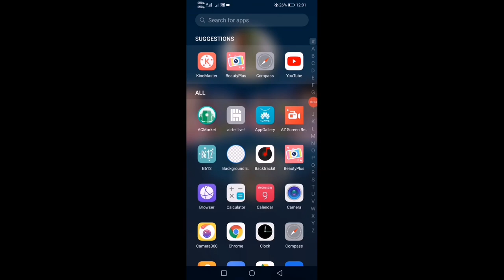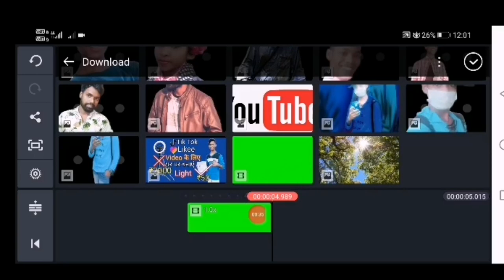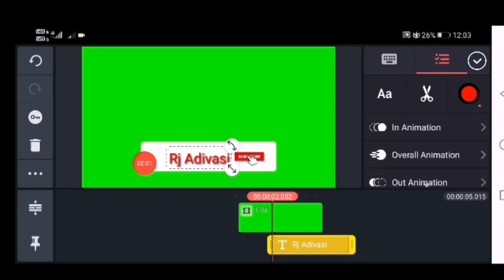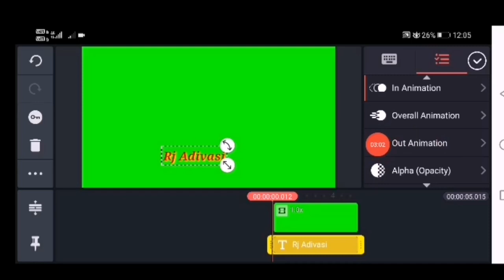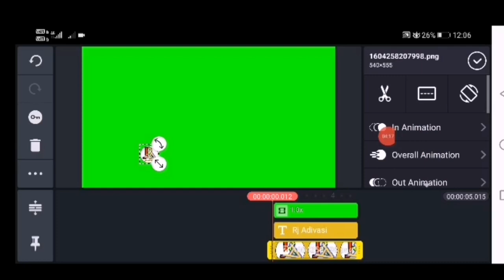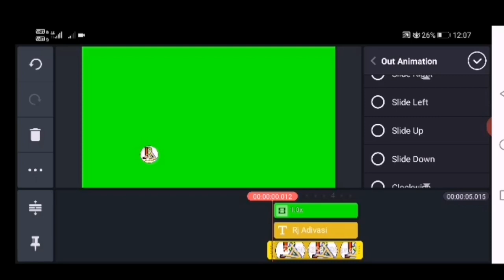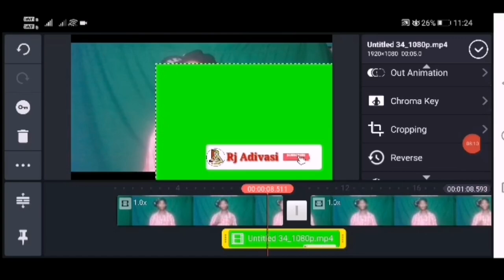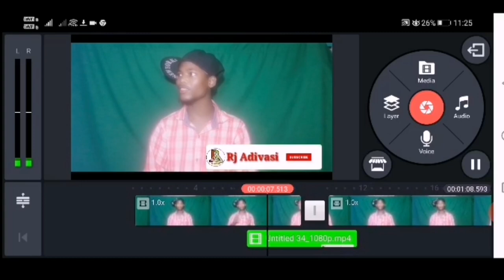How to make subscribe bell intro animation in android ||subscribe button animation kaise banaye?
Hello friends e video me moy raur manke bataho

Your Quarries:

How to make bell intro
 Intro
Bell intro
green Screen
Intro
Bell intro
how to make subcirbe bell intro